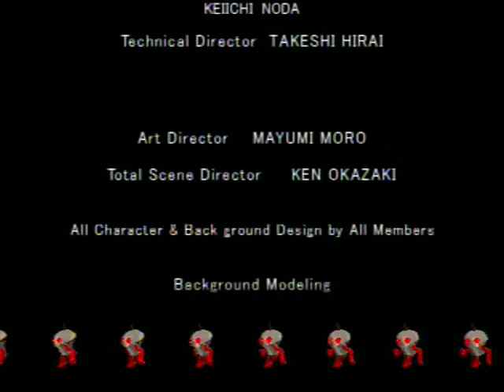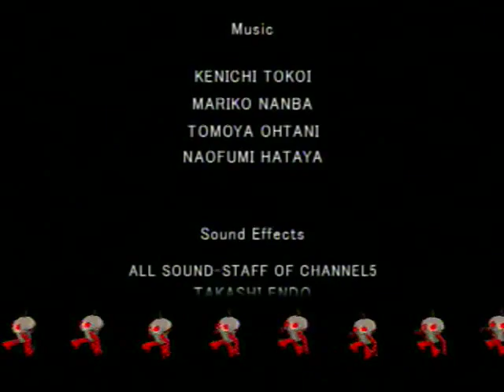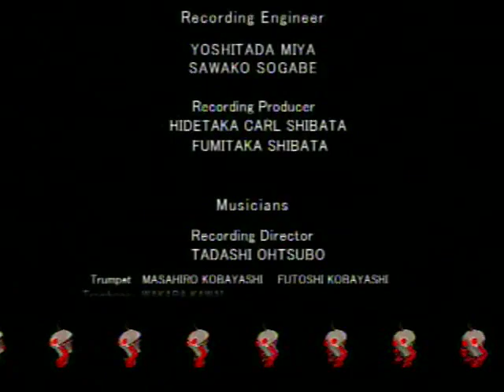Space Channel 5 Part 2 SE - Ballistic Groove Gun 6b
Ballistic Groove Gun 6b